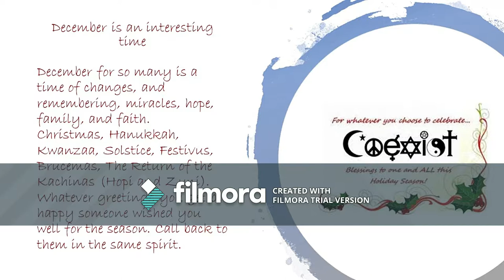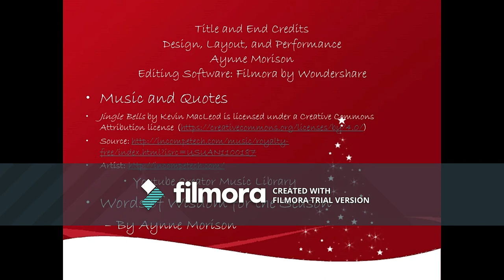25 Days of Makeup Day 17 Ginger Bread and Gum Drops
Everyone loves seeing gingerbread houses with the gum drop decorations... well, maybe not everybody :D

Aynne